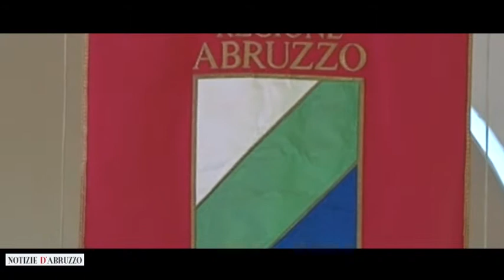Venturoni: centrodestra pronto per le elezioni regionali in Abruzzo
Lanfranco Venturoni, capogruppo in Consiglio Regionale di Nuovo Centrodestra, parla delle imminenti elezioni che vedranno il rinnovo dell'Amministrazione dell'Abruzzo